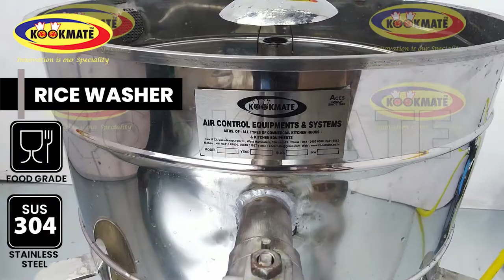Rice Washer Machine | commercial rice washing machine | Best Rice Washer by kookmate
Get the best rice washer in the industry!